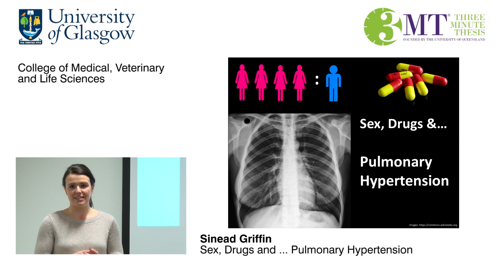Sex, Drugs and… Pulmonary Hypertension - Sinead Griffin 2018 3 Minute Thesis Competition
Sinead Griffin presenting as part of the 2018 3 Minute Thesis Competition - Sex, Drugs and… Pulmonary Hypertension